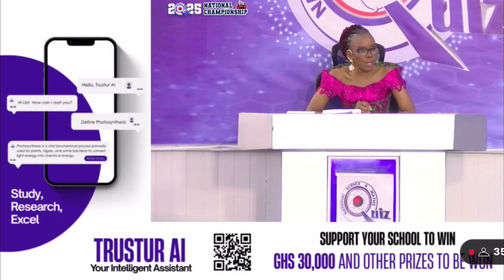GRAND FINALE : ROUND 2 SPEED RACE :OPOKU WARE VS MFANTSIPIM VS AUGUSTINE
GRAND FINALE STAGE SHOWDOWN OF THE NATIONAL SCIENCE & MATHS QUIZ (NSMQ) 2025.

TUNE IN LIVE TO SEE THIS EXCITING CONTEST AND WITNESS EVERY QUESTION, EVERY ANSWER AND EVERY AGONIZING POINT AS THESE BRILLIANT STUDENTS FROM THREE PRESTIGIOUS SCHOOLS BATTLE IT OUT FOR THE ULTIMATE CROWN.